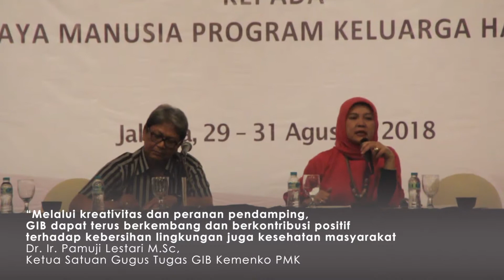Kreativitas Berbalut Implementasi Gerakan Indonesia Bersih